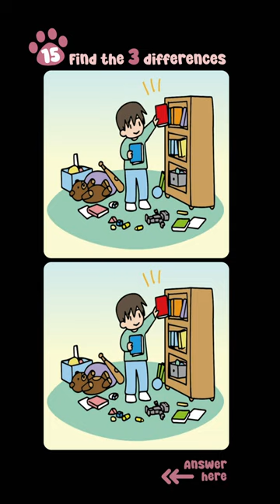Spot The Difference #304